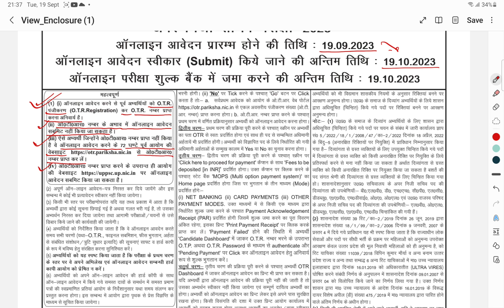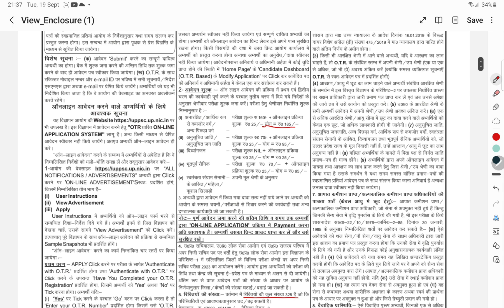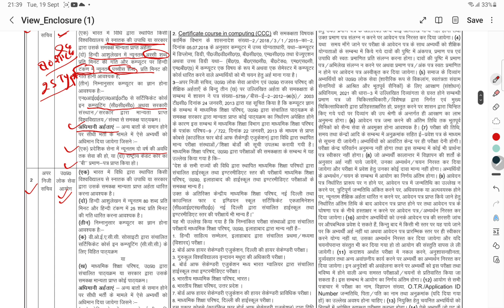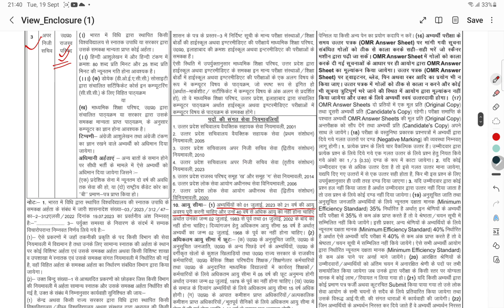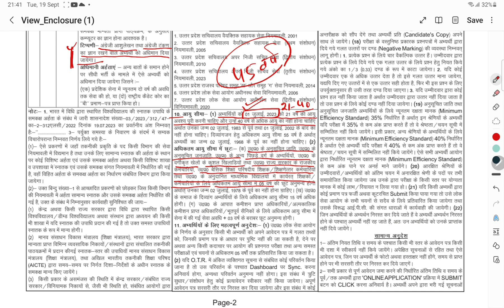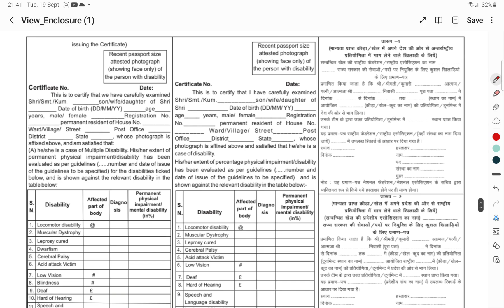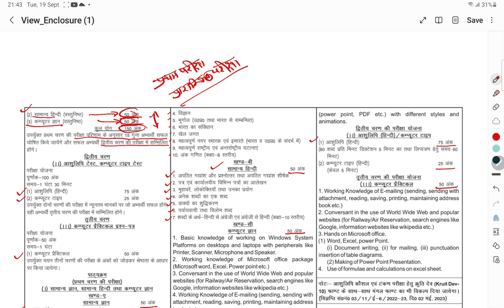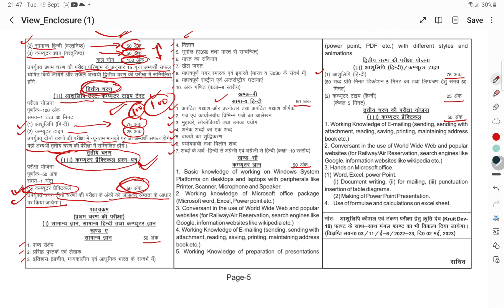अपर निजी सचिव (APS) परीक्षा मे बड़ा बदलाव, Big Change in APS Exam Syllabus, Lakshya IAS.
APS bharti
aps notification
aps eam date
aps syllabus
steno ki taiyar
अपर निजी सचिव
aper niji sachiv